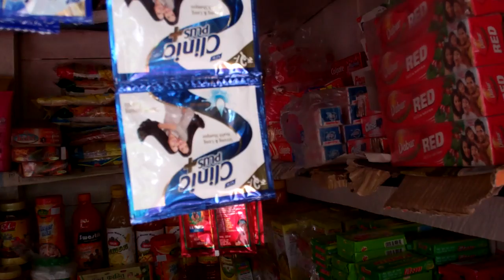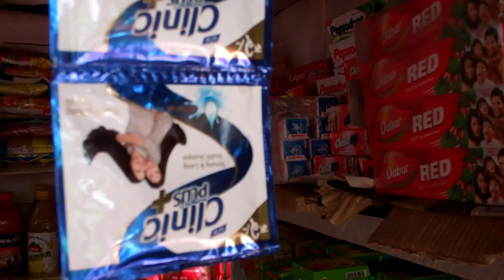Apsara's Store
Apsara Timilsina is a Good Return borrower who has a small grocery shop and a tailoring business in Nepal. Through microfinance, she has been able to greatly improve her family's income and situation.